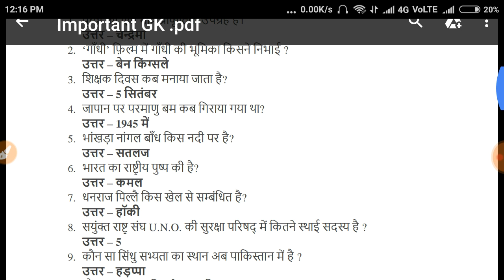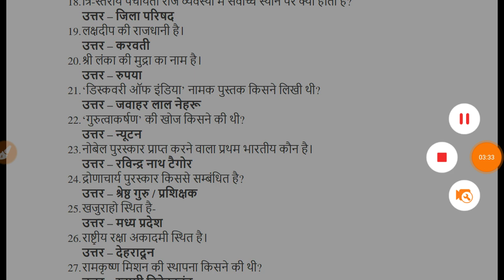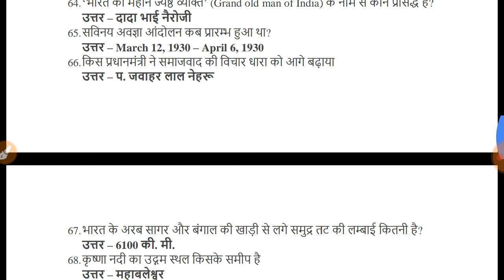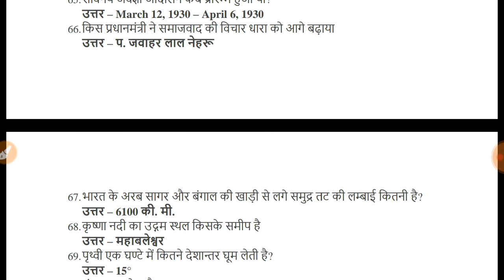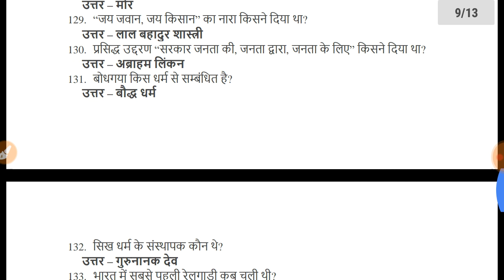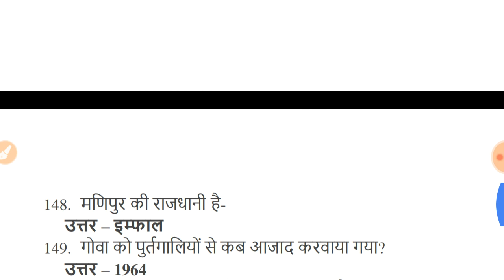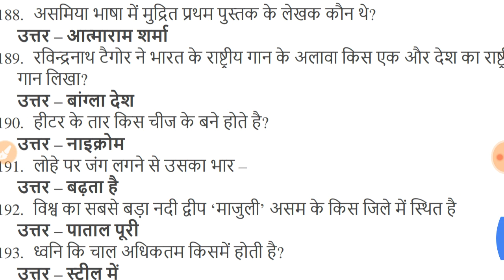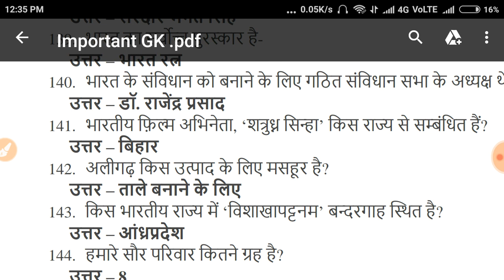Latest RRB NTPC GK Top 200 Question and Answer 2019 | Railway GK Model Paper | General Awareness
Latest RRB NTPC GK Top 200 Question and Answer 2019 | Railway NTPC GK Model Paper | Prepration

THIS VIDEO CONTAIN MOST IMPORTANT GK QUESTION .

info :

My Laptop

My Mobile

My Mic and Ear Phone

I want to Buy